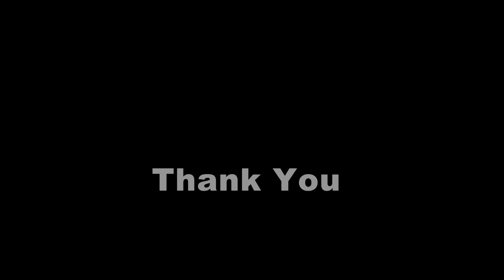SKCET - Toycathon 2021 - Grand Finale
Sri Krishna college of Engineering and Technology (SKCET) has been chosen by the Ministry of Education’s Innovation Cell for hosting the Grand Finale of "TOYCATHON 2021 - DIGITAL EDITION" during 22nd to 24th June 2021.

Toycathon 2021 is an inter-ministerial initiative organized by Ministry of Education’s Innovation Cell with support from All India Council for Technical Education, Ministry of Women and Child Development, Ministry of Commerce and Industry, Ministry of MSME, Ministry of Textiles and Ministry of Information and Broadcasting. Currently, India’s toy market stands at around 1.5 Billion USD, which primarily is dominated by imported toys. Moreover, majority of these toys do not represent Indian heritage,
civilization and value systems.